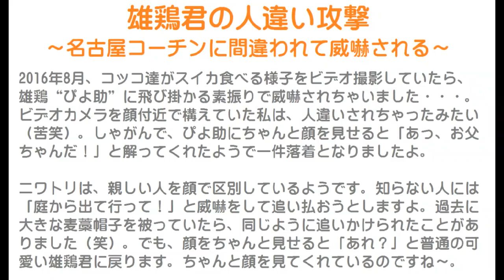雄鶏君の人違い攻撃～名古屋コーチンに間違われて威嚇される～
2016年8月、コッコ達がスイカ食べる様子をビデオ撮影していたら、雄鶏“ぴよ助”に飛び掛かる素振りで威嚇されちゃいました・・・。
ビデオカメラを顔付近で構えていた私は、人違いされちゃったみたい（苦笑）。
しゃがんで、ぴよ助にちゃんと顔を見せると「あっ、お父ちゃんだ！」と解ってくれたようで一件落着となりましたよ。

ニワトリは、親しい人を顔で区別しているようです。
知らない人には「庭から出て行って！」と威嚇したり突いたり、噛んで追い払おうとしますよ。
過去に大きな麦藁帽子を被っていたら、同じように追いかけられて突かれそうになったことがありました（笑）。
でも、顔をちゃんと見せると「あれ？」と普通の可愛い雄鶏君に戻ります。
ちゃんと顔を見てくれているのですね～。